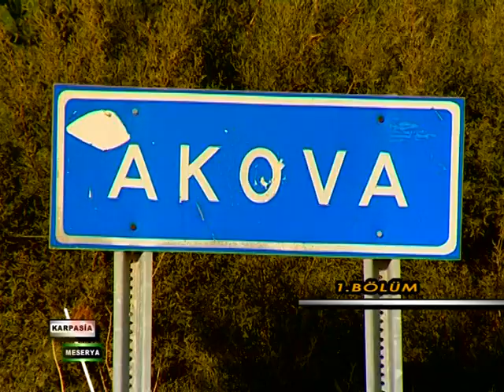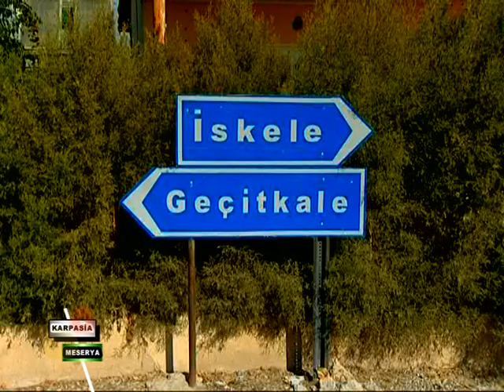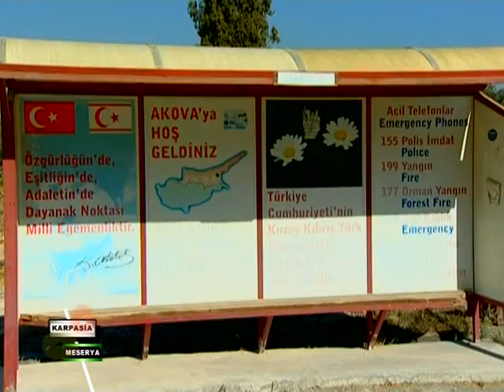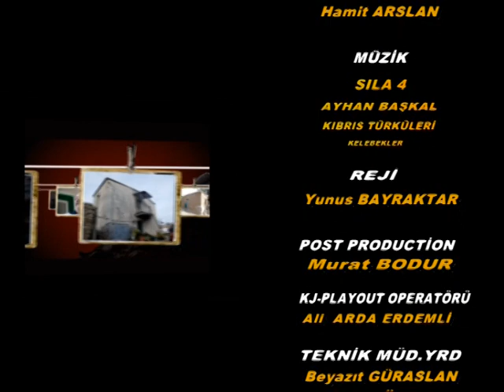Karpasia Akova Köyü 1. Bölüm